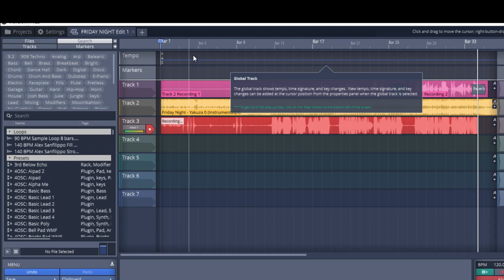friday night sickin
see the previous vid desc